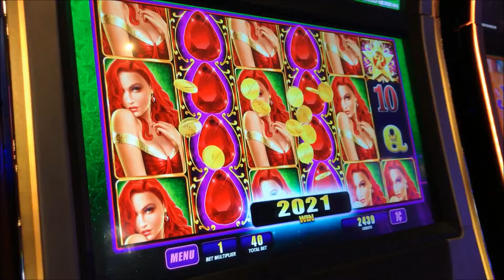Ruby Star Slot - Nice Line Hit!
This was off of freeplay. The bonus can be good but we will take this line hit as well! Won at Pala Casino.